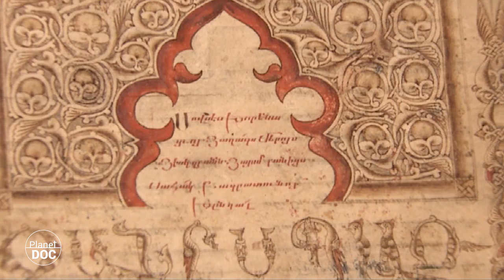Armenia, that country so unknown, and at the same time, lovely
Few know in depth a European city that in ancient times adjoined three oceans that over time became a continental republic. Armenia and almost half a million square kilometers is a place with much to tell not only about its today and tomorrow, but also about its yesterday.
We speak of one of the oldest societies on the planet, which has been separated from the Soviet Union for almost three decades. Impregnated with a very renewed face, it has overcome hard moments like the genocide of the early twentieth century and owes much to the reign of Tigranés II. Today, more than 10 million people live in a place that has a lot to teach.